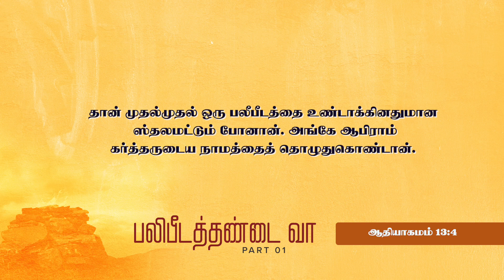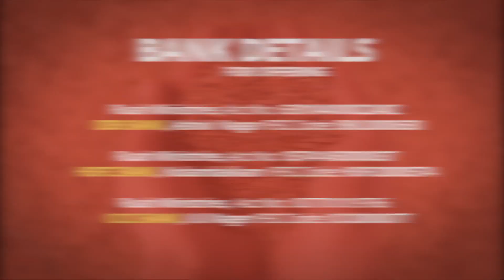பலிபீடத்தண்டை வா! | Come to Alter! - Part 01 | Prophetic Sermon by Ps. Joy Hannah Alwin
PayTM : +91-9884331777